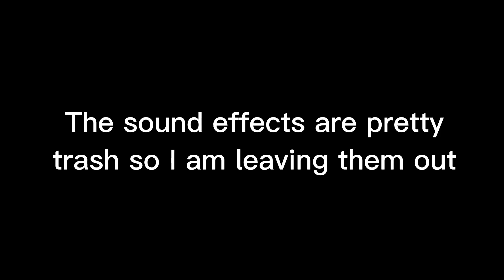The Evolution Of My Stop-Motion (In a Nutshell)